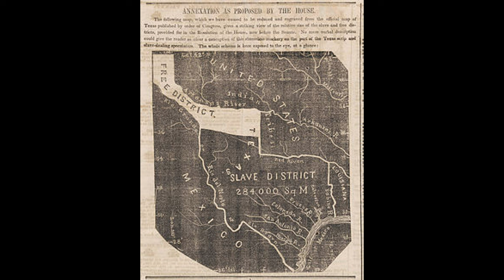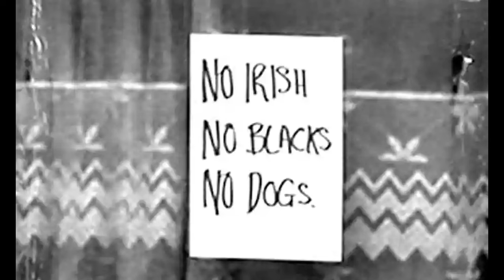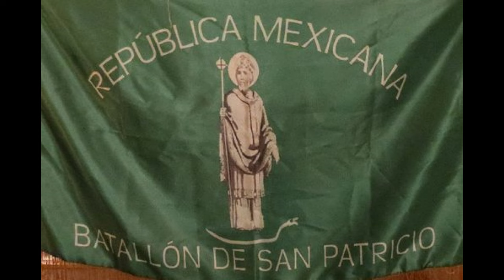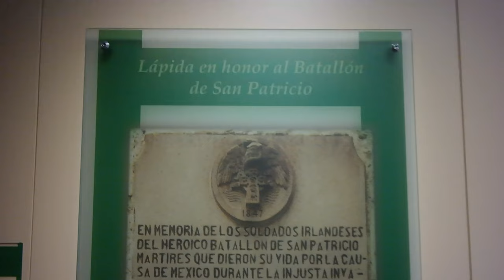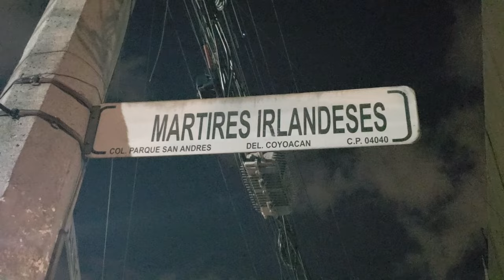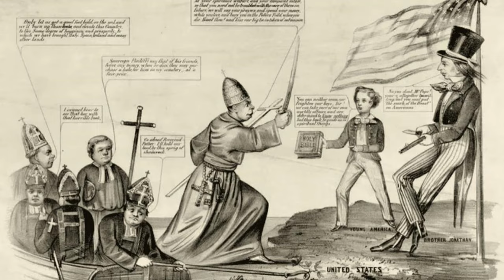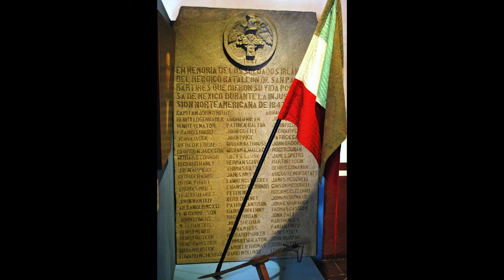Los San Patricios The Story of MEXICO'S ST PATRICK BATTALION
In this special St. Patrick's Day edition of Alice and Greg, we explore the deeply loyal connection between Mexico and Ireland, dating back to 1847 and the heroic sacrifices of John Patrick Riley and the St. Patrick's Battalion, also known as Los San Patricios. The St. Patrick's Battalion was born out of disillusionment with the United States' illegal invasion of Mexico and the common cause of rebellion against slavery, social injustice and racism.

In this video, we take you on a quick trip through history to examine the historic roots of the connection between Mexican and Irish people, the story John Patrick Riley and the St. Patrick's Batallion, the role the Irish played in the Mexican war against U.S. aggression, and the ultimate martyrdom of the San Patricios. We discuss the ways in which their memory is honored in both Mexico and Ireland. Lastly, we share a legend about the origin of the term, "Gringo."

Featured artist/song: St. Patrick Battalion by @drovics✊🏽